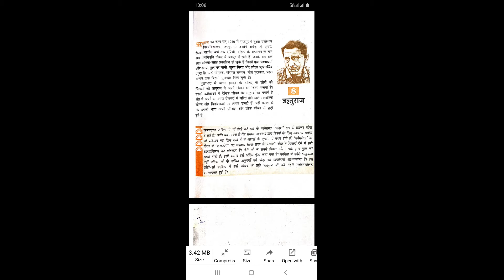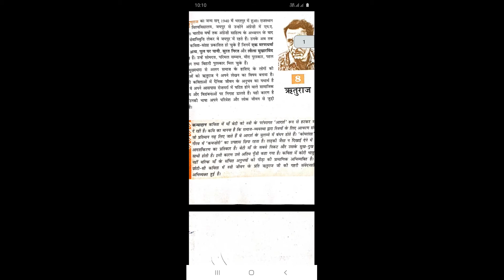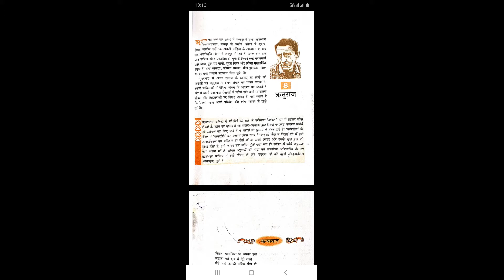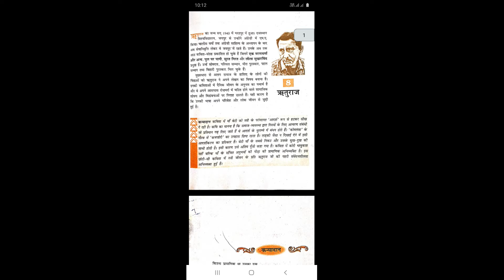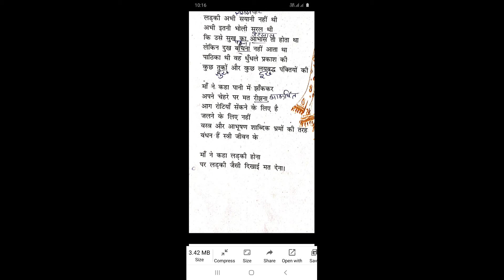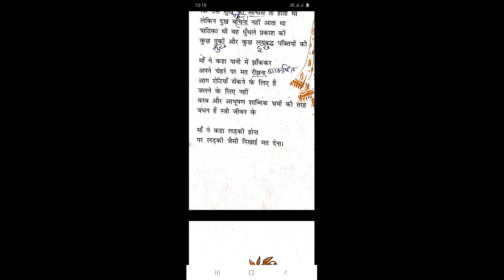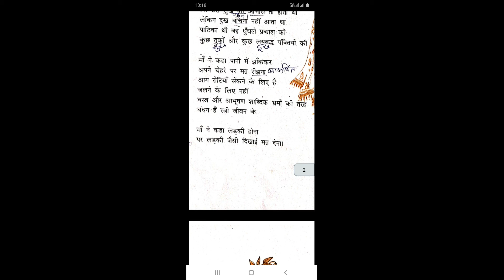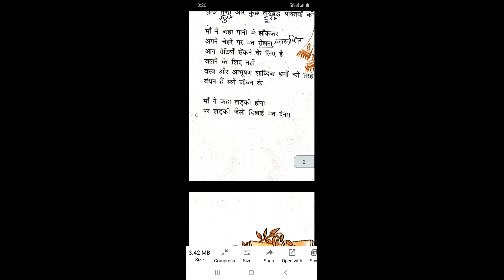class 10 hindi ch 8 कन्यादान